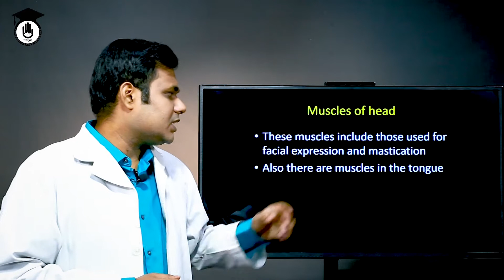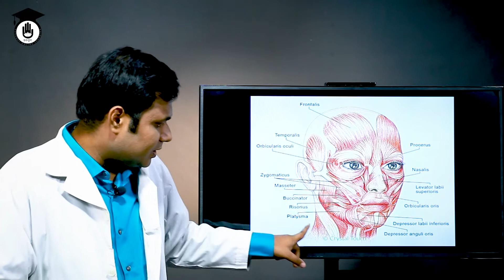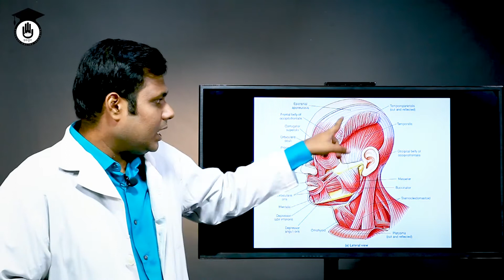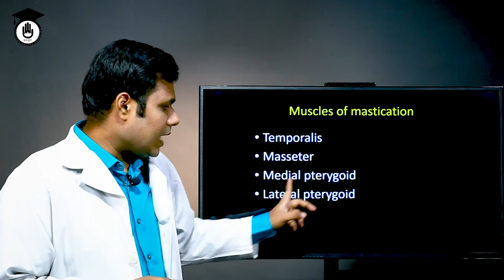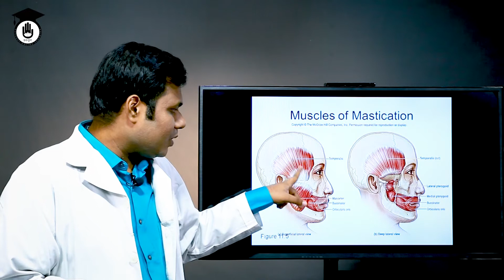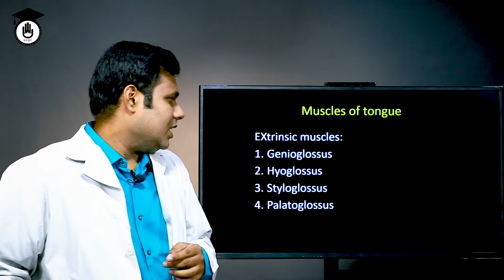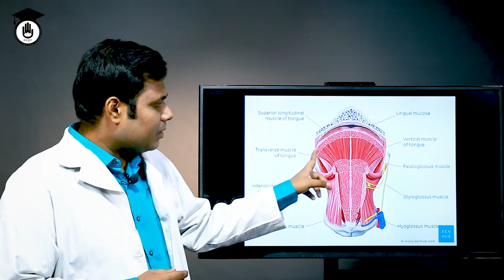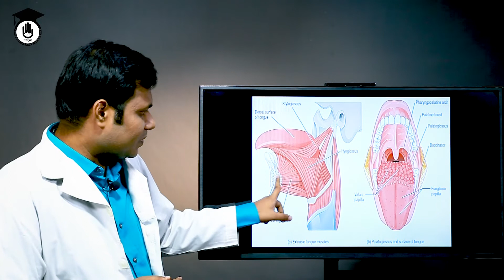মাস্কুলার সিস্টেম [ Muscular System ] (১/৭) | বেসিক এনাটমি এন্ড ফিজিওলজি | গুরুকুল মেডিকেল এডুকেশন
মাস্কুলার সিস্টেম (Muscular System) আজকের আলোচনা বিষয় | Different muscles of the lower extremity, their anatomical location, functions are described here with relevant images.মাস্কুলার সিস্টেম (Muscular System) ক্লাসটি বেসিক এনাটমি এন্ড ফিজিওলজি (Basic Anatomy and Phisiology) কোর্সের অংশ | বেসিক এনাটমি এন্ড ফিজিওলজি (Basic Anatomy and Phisiology) কোর্সের প্রায় সকল ক্লাস "গুরুকুল মেডিকেল এডুকেশন (Gurukul Medical Educaiton)" চ্যানেলে রাখা হয়েছে, বাংলাদেশের "স্বাস্থ্য শিক্ষা (Medical Educaiton)" খাতের উচ্চ মাধ্যমিক স্তরের শিক্ষার্থীদের জন্য। মাস্কুলার সিস্টেম [ Muscular System ] নিয়ে আমরা ৭ টি পর্ব করেছি। আজ ১ম পর্ব।

মাস্কুলার সিস্টেম [ Muscular System ] ক্লাসটি নিয়েছেন ডাঃ তাহসিন মাহমুদ সাদমান।

মাস্কুলার সিস্টেম [ Muscular System ] নিয়ে বাকি পর্বের ক্লাসগুলর লিংক ঃ